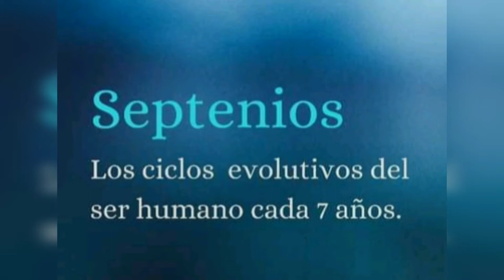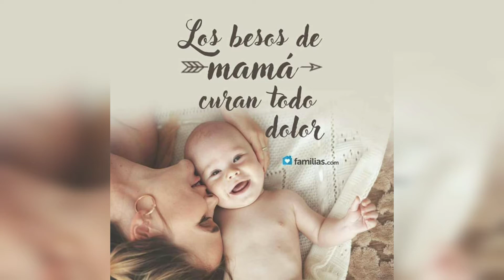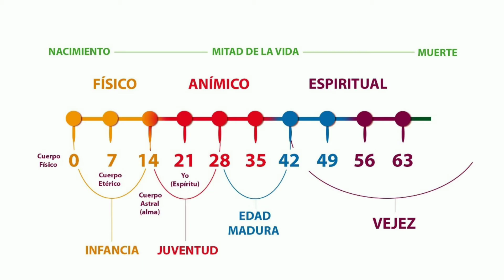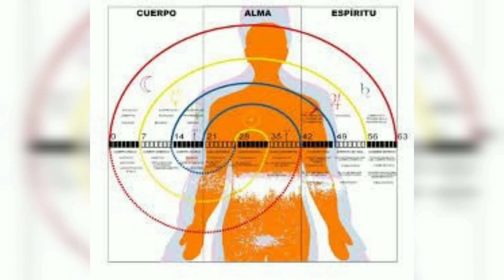LOS SEPTENIOS 1ERA PARTE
Por el filósofo Rudolf Steiner.